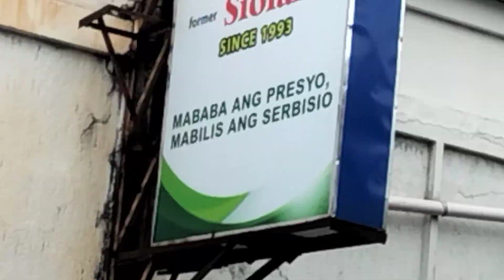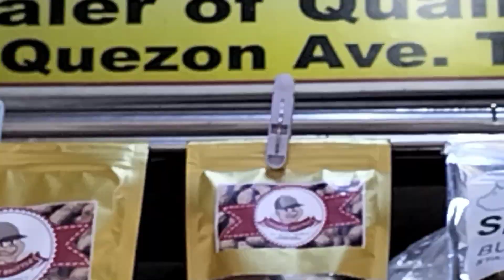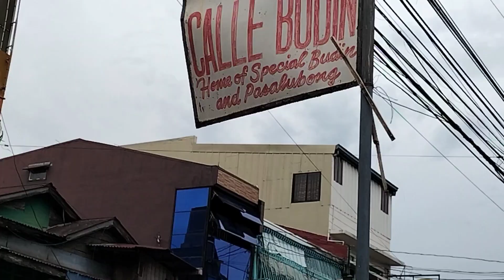nakipag bonding sa mga kaibigan sa Lucena City/AgasamLhen TV